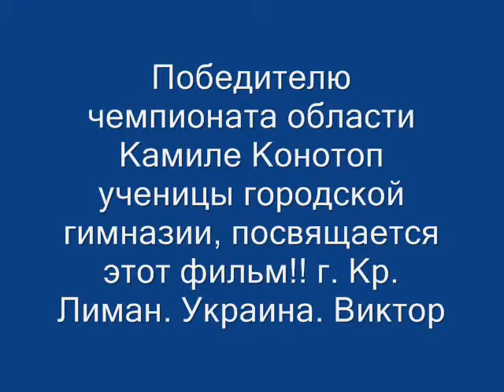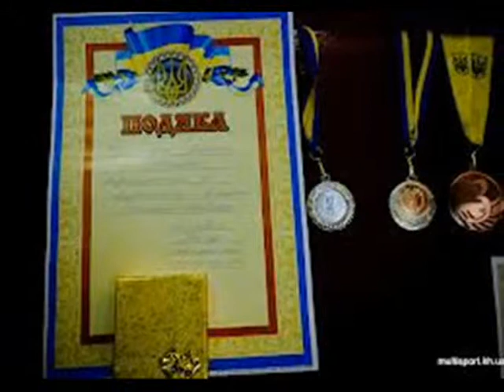Фильм Камила Конотоп!!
Тринадцатилетняя девочка, подымает штангу больше своего веса